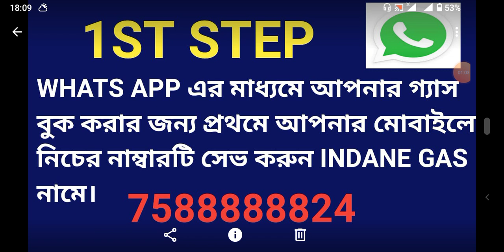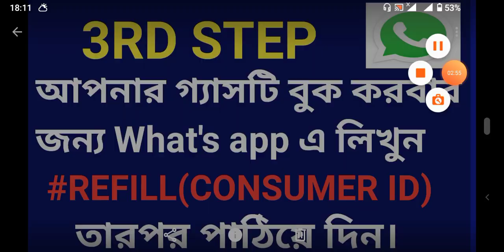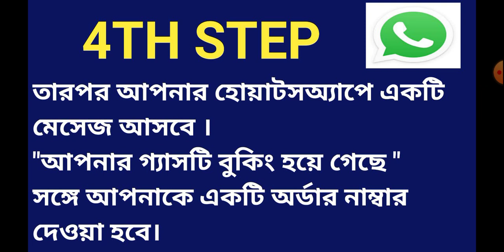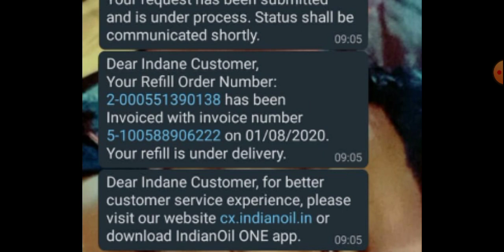Indane gas booking from Whats app | How to book indane gas from whats app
In this video i can show you that how to book Indane gas from whats app.
Indian Oil Corporation Ltd gives facility to all customer  that they can now book their gas from their mobile using Whats App.

Topic Covered
1. How to book gas from Whats app?
2. How to book Indane gas from whats app ?
3. ki vaba gas whats app thaka  book korbo ?
4. gas booking from whats app